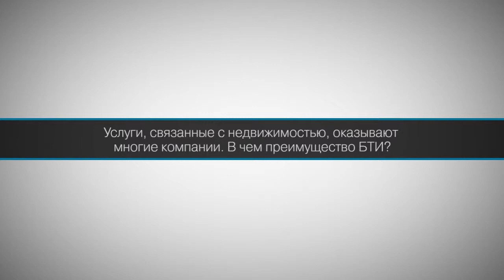БТИ идет в ногу со временем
По каким вопросам волгоградцы чаще всего обращаются в БТИ? Какие ошибки усложняют узаконивание перепланировки? Зачем управляющим компаниям обращаться в БТИ? Как кризис отразился на желании волгоградцев покупать недвижимость? На эти и другие вопросы,